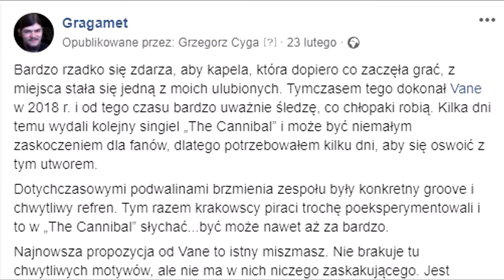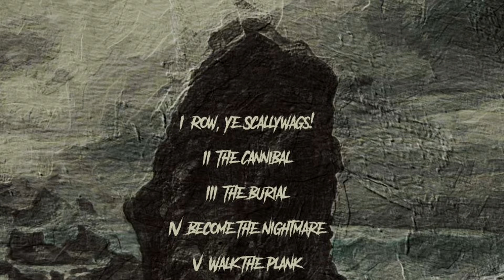Vane - The Nightmare - Gra(g)igra #26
Vane wydaje nową EP-kę, więc nie mogłem przejść koło niej obojętnie.